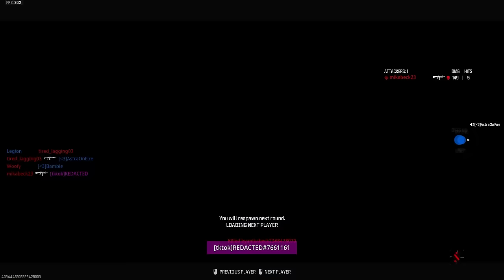Meet the FASTEST rusher in MW3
Hey Breadwinners today we got a brand new video on Modern Warfare 3 Season 2 Reloaded! Today on MW3 Search and Destroy, we are using the brand new JAK Backsaw on the Holger 5.56 in MW3 Season 2 reloaded! I hope you guys enjoy this MWIII video.

Holger 556 Class Setup/Loadout:
JAK Backsaw Kit
MK.3 Reflector Optic
RB Addle Assault Stock
MORN-20 Rear Grip
5.56 NATO Low Grain Ammo